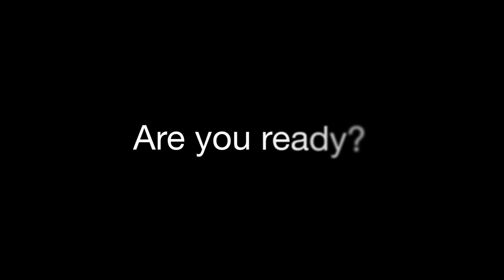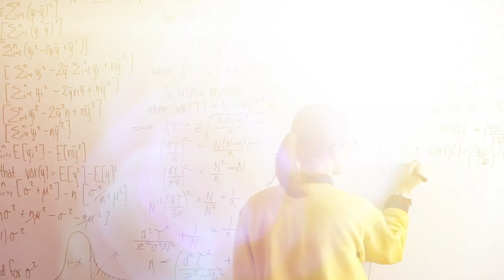University of Guelph - Are you ready?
Welcome to the University of Guelph. Here, we are committed to one common purpose: to Improve Life. From engaging with the broader community to creating innovations our students and faculty are always looking to Improve Life. Are you ready?